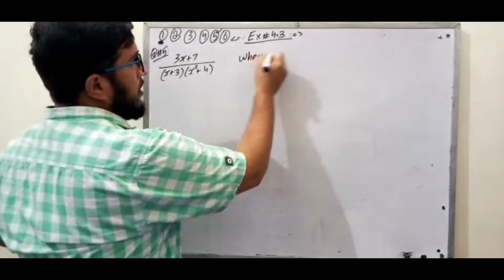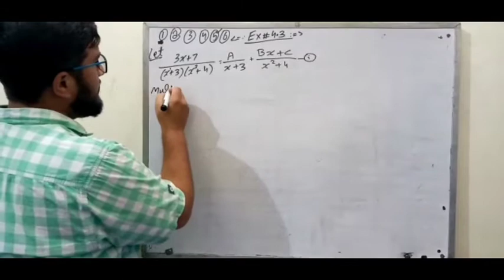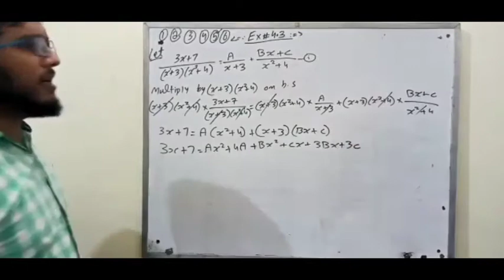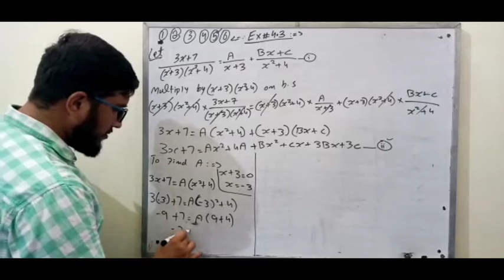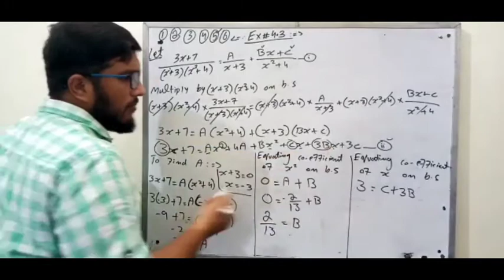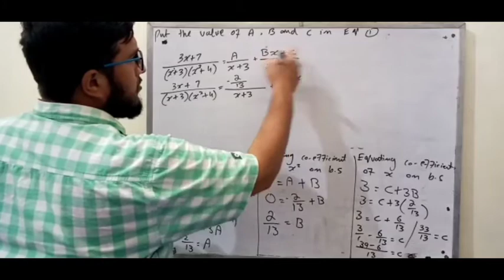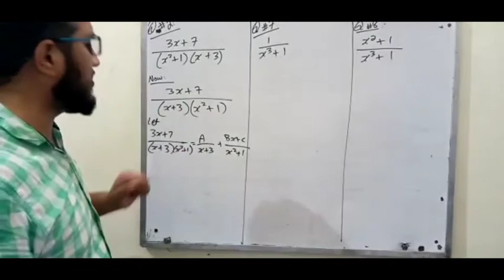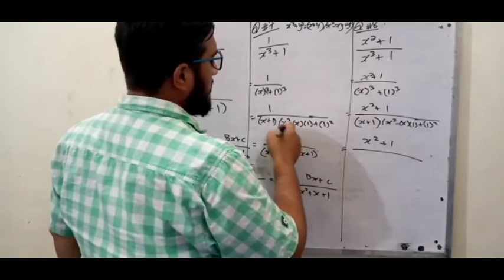Mathematics Of 10 Class Chapter 4 (Exercise 4.3 complete)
Mathematics Of 10 Class
Chapter 4
All lectures of Mathematics Of 9 and 10 Class are available here
All lectures of Physics Of 9 Class are available here